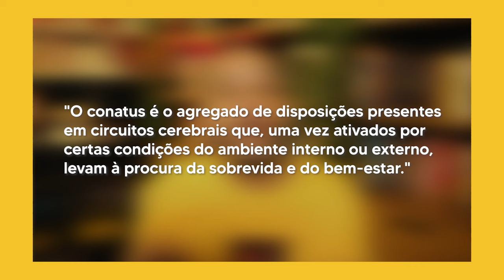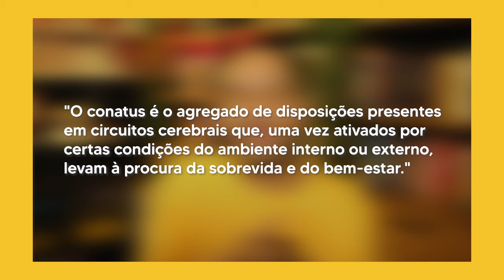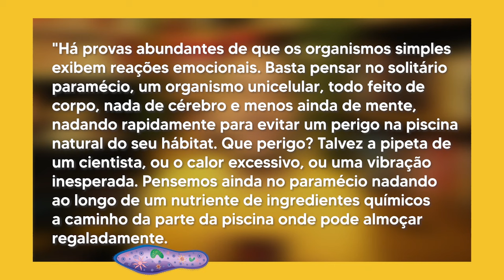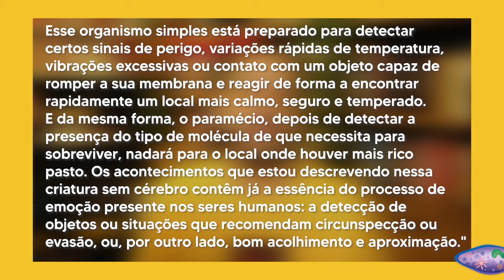Qual a relação entre conatos e homeostase? A neurobiologia em Espinosa segundo António Damásio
⭐NOSSO PIX ⭐
👇 ADQUIRA O LIVRO 👇

Capítulos:
00:00 - Abertura

🧐 Para mais conteúdos:
🤝 Parcerias e contato profissional:
Roteiro: Márcio Oliveira
Edição: Francisco Barbosa
Supervisão: Bruno Neppo